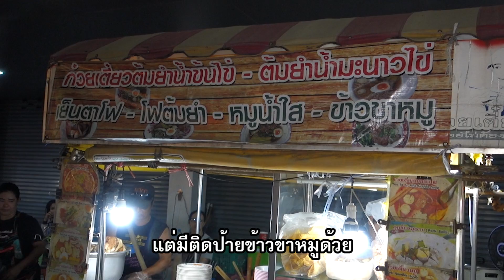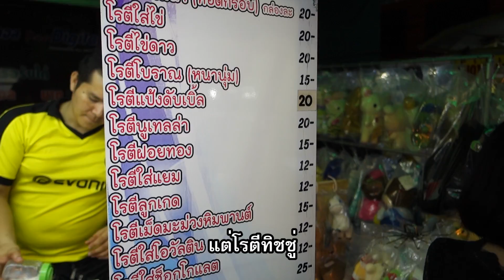ตะลุยกิน​โต้รุ่ง​ในตัวเมือง​ จ.กาญจนบุรี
ร่วมแชร์รูปอาหารและแนะนำร้านอร่อยลงในกลุ่ม "ชอบกินจัง" กันได้เลยค่ะ